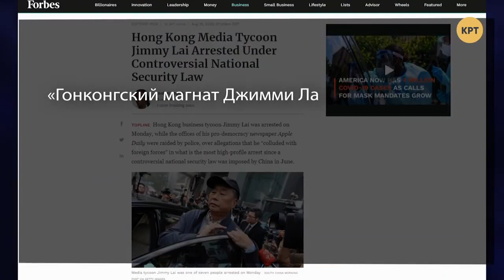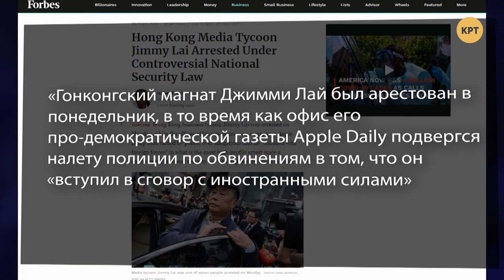Ответные санкции Китая на жандармерию США // МЕЖДУНАРОДНАЯ ПАНОРАМА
Пока американцы заняты созданием антикитайской коалиции и воскрешением духа холодной войны, в самом Китае занялись арестом ключевых лиц, причастных к сепаратистским протестам в Гонконге и вводом санкций на лиц США, которые вопиюще вели себя по вопросам, связанным с Гонконгом.